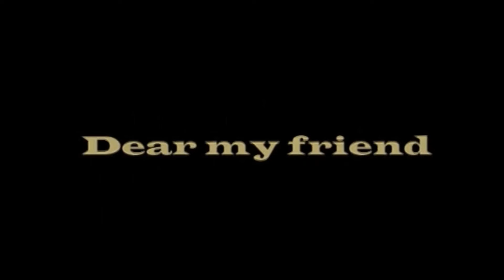Paradise Go!! Go!! - Dear my friend [PV]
Uploading due to popular request, as it seems that many people do not have access to high quality versions of Paradise Go!! Go!!'s videos. As these videos were made before the era of Blu-ray discs, these are the highest possible quality videos I could get directly from the official DVDs.